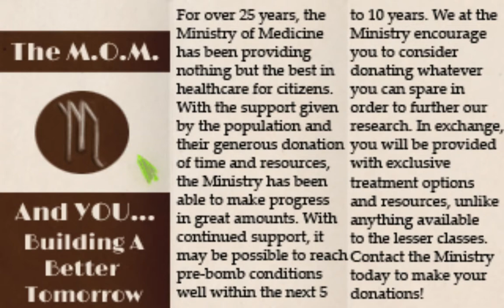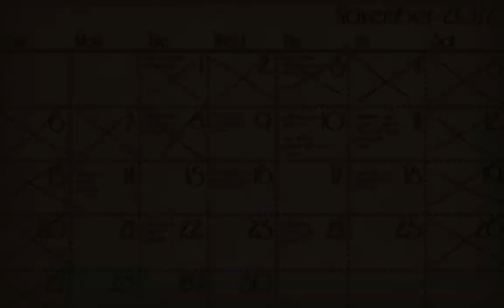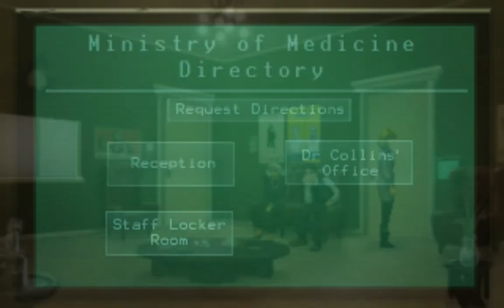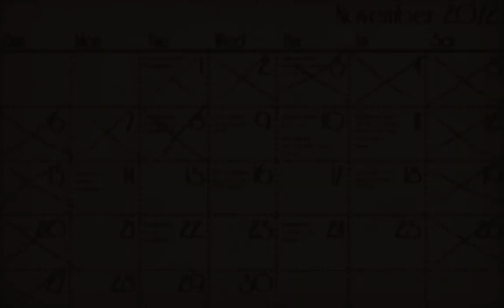Let's Play - Shardlight - 5